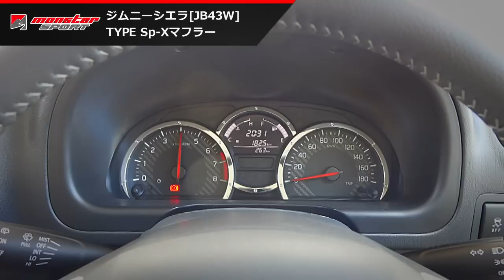モンスタースポーツ Type Sp-Xマフラー ジムニーシエラ [JB43W] [MONSTER SPORT Sp-X muffler for Jimny Sierra]